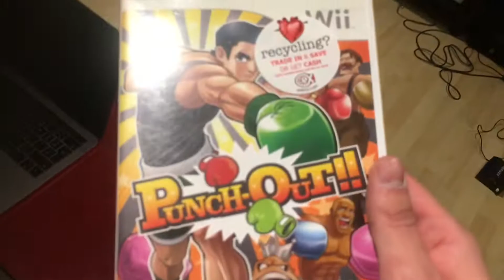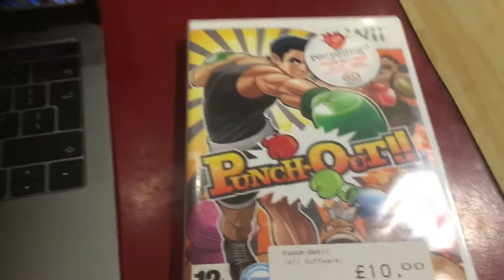Punch Out!! (Wii) is Underrated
Punch Out!! (Wii) is Underrated and here's why! I really enjoy this game and wish more people would give it a try. Still hoping for a Punch Out!! Switch